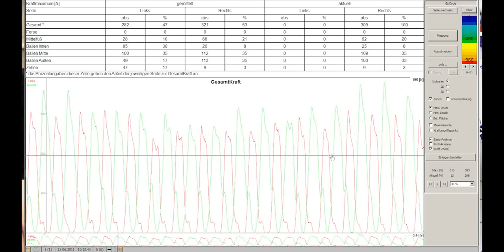gebioMized - Fuß Check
Der gebioMized Fuß-Check ist die innovative Analyse für Radsportler & Triathleten: Zur Optimierung der Kraftübertragung und zur Verminderung von Fußbeschwerden.
Die von gebioMized entwickelte Messtechnik ermöglicht professionelle Radanalysen und steigert so den Komfort und die Leistung auf dem Rad. Als besonderes Highlight bietet gebioMized maßgefertigte Sättel und Radschuheinlagen an. Denn vom Hobbyfahrer bis zum Radprofi gilt: Wer optimal auf dem Rad sitzt, kann auch optimale Leistung bringen